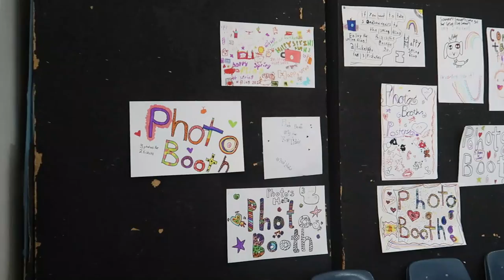Spring Fling 2022 St Ignatius Catholic School Cayman Islands